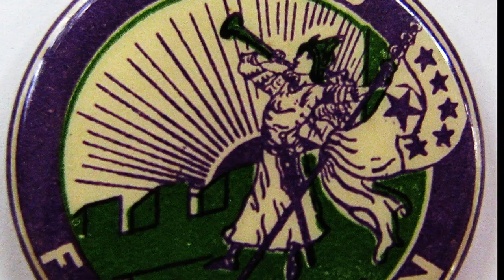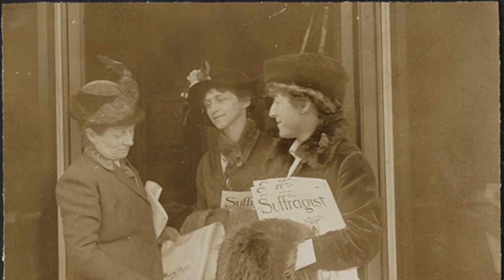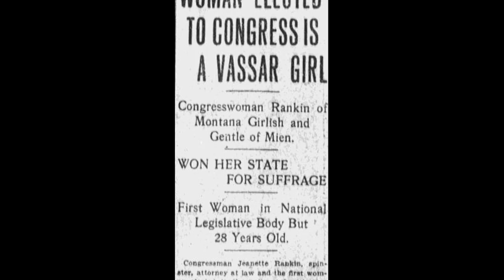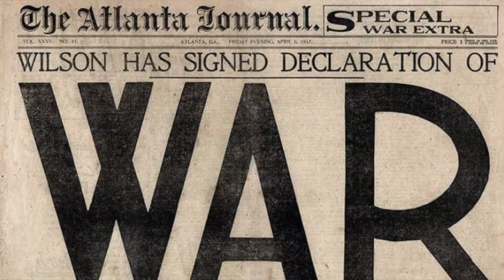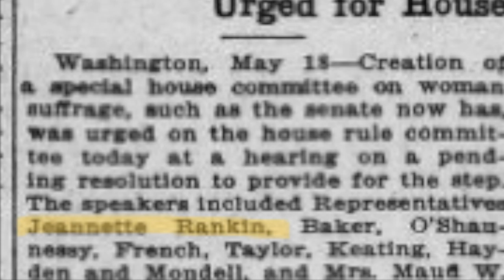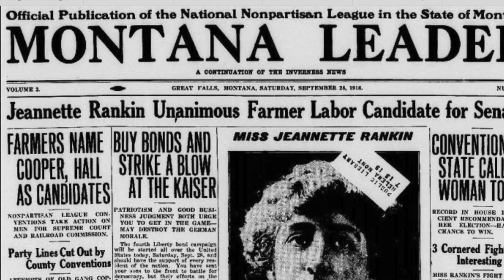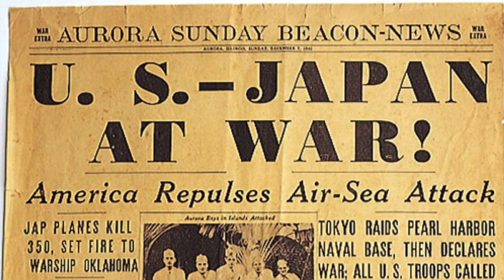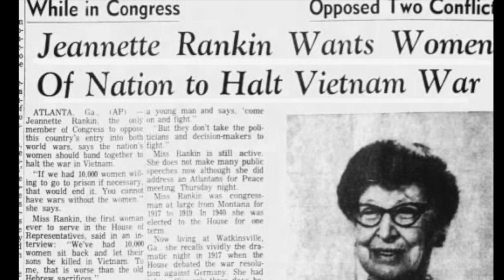NHD Jeannette Rankin Documentary